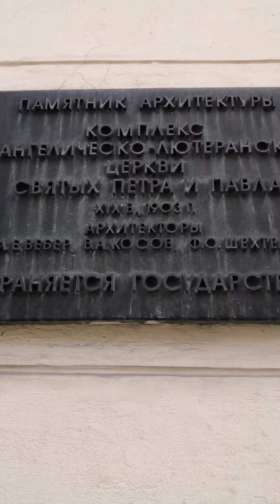Кафедральный собор Святых Петра и Павла в Москве